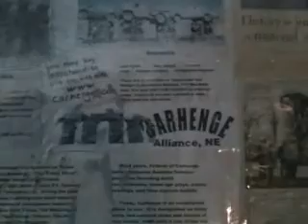2005 BSU Storm Chase Day #26 Alliance, Nebraska: Carhenge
At the end of a slow chase day, the group takes in the sights at Carhenge in Alliance, Nebraska. We arrived right at dusk and the bugs like to ate us alive. I would highly recommend going earlier in the day for the best pics and vids(and a lot less bugs!). I plan on going again when I'm out that way cause, not only am I a weather fan, but a gearhead as well!